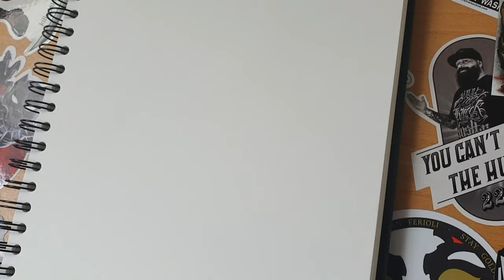QUARANTINE time - sketch no 5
Hey guys,

Here is my sketch no 5. I was thinking that I might have to stop here and change the subject a bit. So my next video will be a portrait or a painting... I'm not sure yet.

Thanks again for watching and see you soon.

Robert ✌🏻